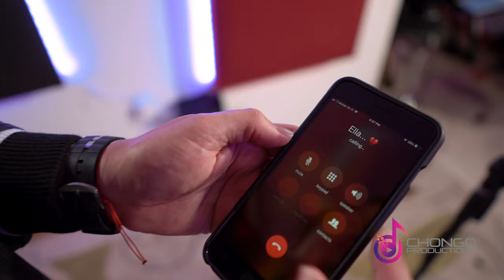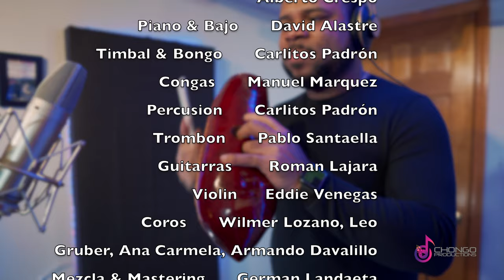Estar A Su Lado - Carlitos Padrón Ft. Giselle Brito & Armando Davalillo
Carlitos Padrón
Ft. Giselle Brito & Armando Davalíllo
Producción: Carlitos Padrón
Co-Producción Musical: Carlitos Padrón, Alberto Crespo & Manny Marquéz
Arreglo Musical: Alberto Crespo & Carlitos Padrón
Piano & Bajo: David Alastre
Timbal & Bongo: Carlitos Padrón
Congas: Manny Marquéz
Trombón: Pablo Santaella
Guitarras: Roman Lajara
Violin: Eddie Venegas
Coros: Ana Carmela, Leo Gruber, Wilmer Lozano, Armando Davalíllo
Percusión Menor: Carlitos Padrón
Mezcla Y Mastering: German Landaeta. Phaseland Studios
Video: Carlitos Padrón Kerrwitg Perez
Edicion De Video: Carlitos Padrón
Chongo Productions LLC